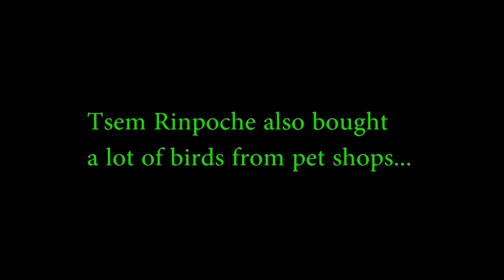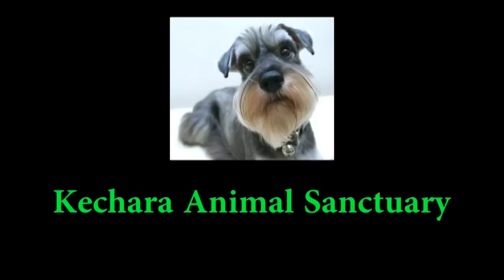Tsem Tulku Rinpoche Loves Animals - birds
At Tsem ladrang (Where I live) we have a large outdoor aviary with Cockatoos, Conures, Cockatiels, Malaysian Parrots, sparrows. They are outside with lots of greens and natural rain.

I also have gentle nature music playing for them.